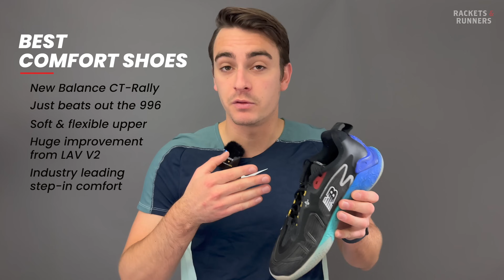This is The BEST Tennis Gear of 2023 | Rackets & Runners Tennis Awards 2023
Rackets & Runners' Luca Berg crowns the best tennis rackets and tennis shoes of 2023.